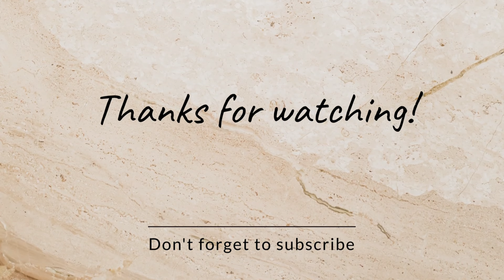आज दर्शन करेंगे नीलकंठ महादेव के 🙏|| वापसी मैं किया गंगा मैया मैं जमकर स्नान ||Manorma sorout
Aaj darsan karenge neelkhanth mahadev ke
Neelkhanth Mahadev Rishikesh
Family vlogs
Link's
Facebook  Manorma sorout manu
Instagram Official Manorma sorout